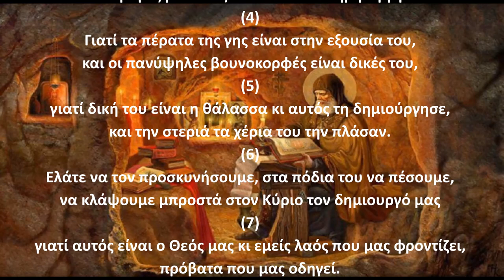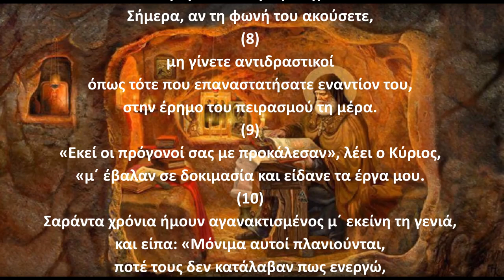Ψαλμός Δαυίδ 094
Την παράδοση αυτή κράτησε και ο ΓΕΡΟΝΤΑΣ ΠΑΪΣΙΟΣ Ο ΑΓΙΟΡΕΙΤΗΣ όπου έλεγε:
Γ.Παϊσιος.
Στον ψαλμό (94): Για μην πλησιάσουν μάγια στα ανδρόγυνα και δημιουργούνται θέματα προστριβές.